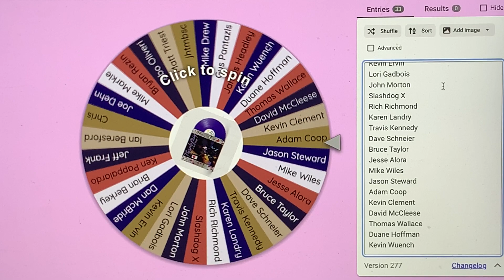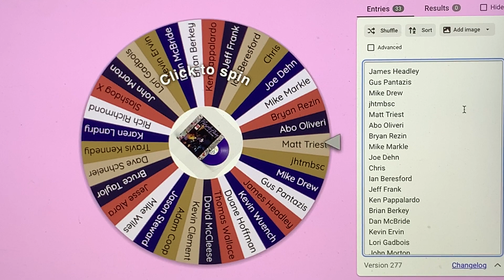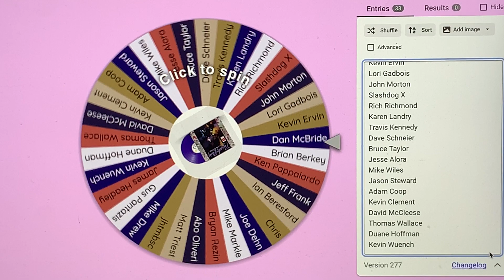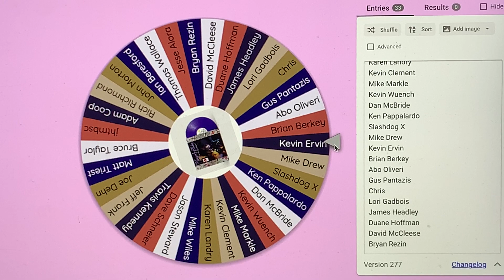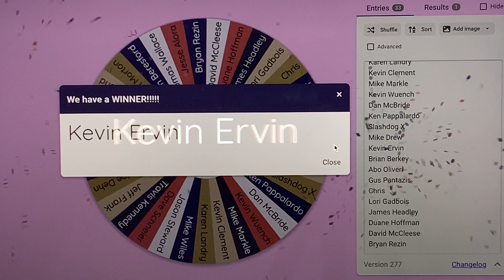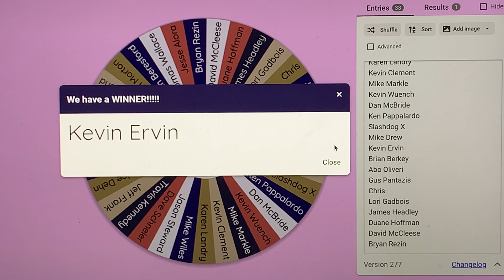Purple Rain LP WINNER...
The "Wheel Of Names" strikes again and choose this week's Vinyl LP Winner!

Colored Vinyl LP Courtesy of Pat Francis

Follow Pat Francis on Instagram: @pat_francis_comedian